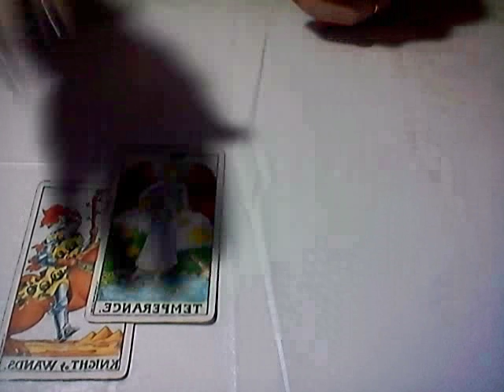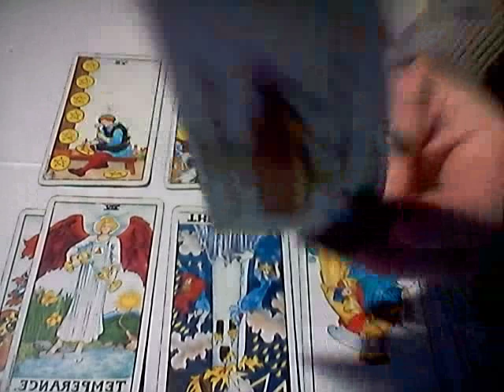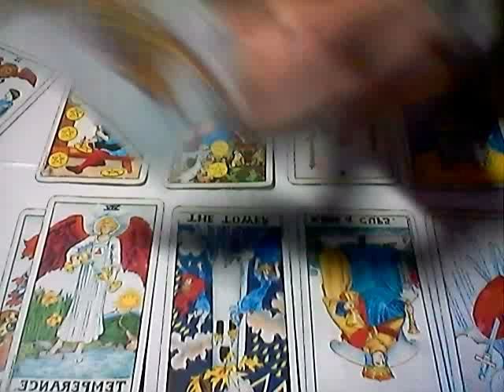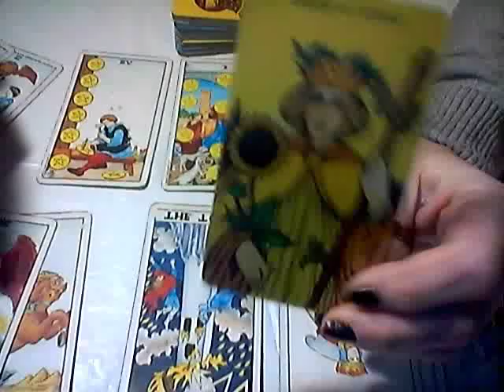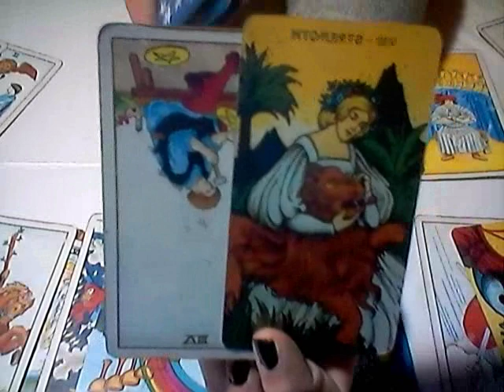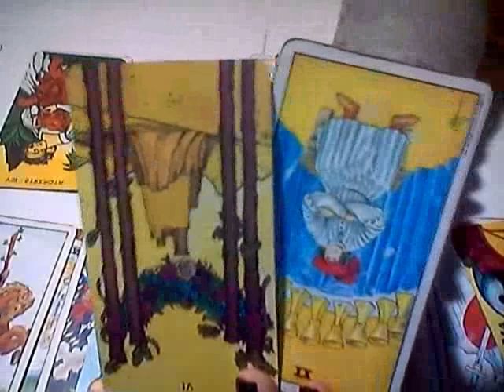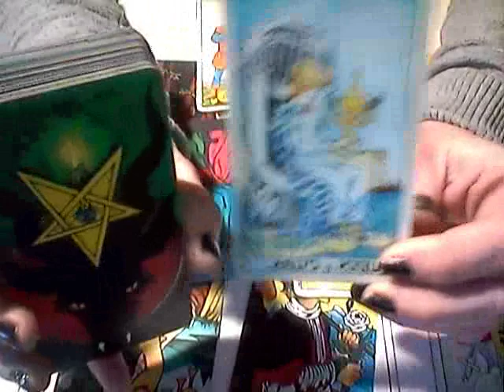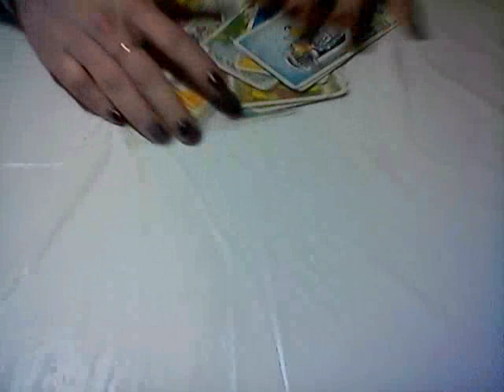TAURUS*RE-EVALUATING THE PAIN OF THE PAST*FEB 15-28, 2019